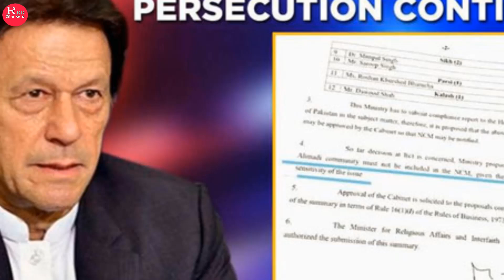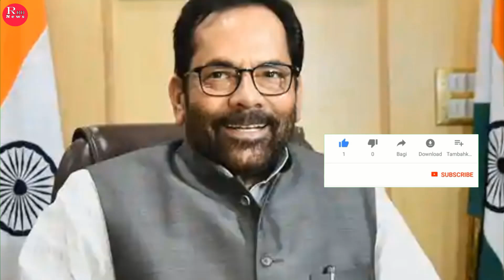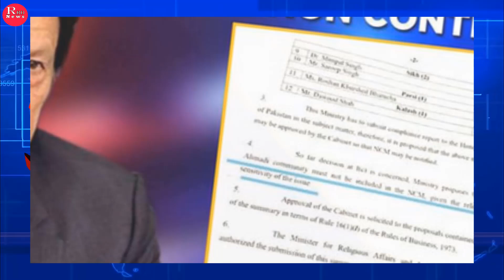রাতের সর্বশেষ বিশ্ব সংবাদ ২০ মে ২০২৪। গুরুত্বপূর্ন আন্তর্জাতিক সংবাদ, antorjatik khobor | RBD News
Hi,

News Headline.

keyword.
bd news,
bdnews24 bangla,
bangladesh newspapers,
bangla news,
all bangla newspaper,
bdnews24,
আন্তর্জাতিক সংবাদ,
বিশ্ব সংবাদ,
ইরান,
তুরস্ক,
যুক্তরাষ্ট্র,
RBD News,
আজকের আন্তর্জাতিক সংবাদ,
international news,
আন্তর্জাতিক খবর,
আন্তর্জাতিক সংবাদ today,
সংবাদ আন্তর্জাতিক,
world news bangla,
ইরান আমেরিকা,
পাকিস্থান,
ভারত,
ইরানের আন্তর্জাতিক সংবাদ,
আন্তর্জাতিক ডেস্ক,
আন্তর্জাতিক খবর,
bbc news
news 24,
bd newspaper,
breking news today,
viral news,
top news bd,
hot news,
bangladesh,
probashi news,
probashider News,
RBD News,
bd youtube,
bd youtuber,
all news,
khobor,
bangladesh cricket,
interview,
Internetional News,

* ANTI-PIRACY WARNING *